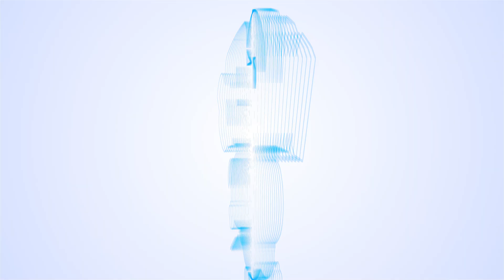Tumse Milke Dil Ka - remix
Dive into the ultimate musical fusion with this exciting mashup! 'Tumse Milke Dil Ka X Drake Mashup' brings together the melodious vibes of 'Main Hoon Na' by Sonu Nigam and the contemporary sounds of Drake. This track is a TikTok and Instagram Reels sensation, offering a fresh twist to beloved classics. Get ready to groove to the seamless blend of old and new, making it a perfect addition to your playlist. Experience the magic of musical revibe as it takes you on a journey through time and genres. Don't miss out on this remarkable remix that's capturing the hearts of music enthusiasts everywhere.